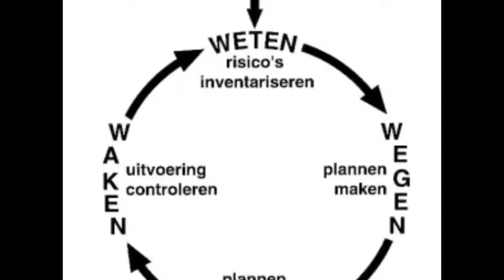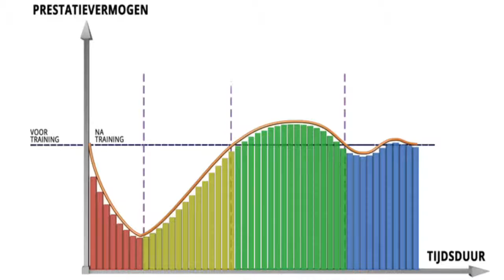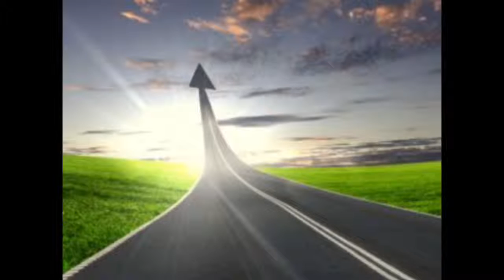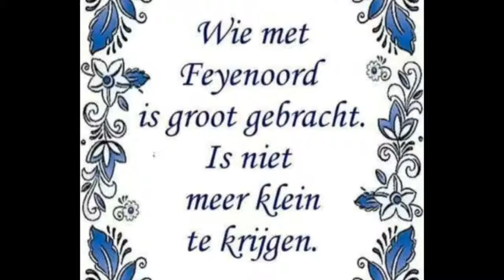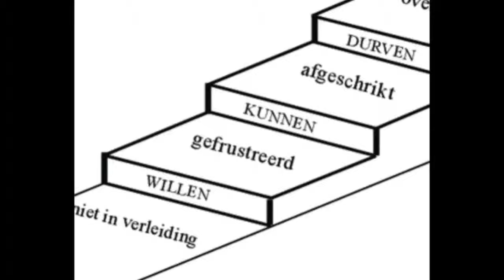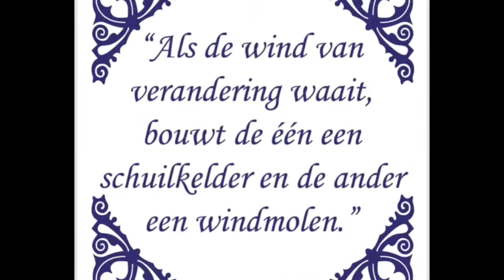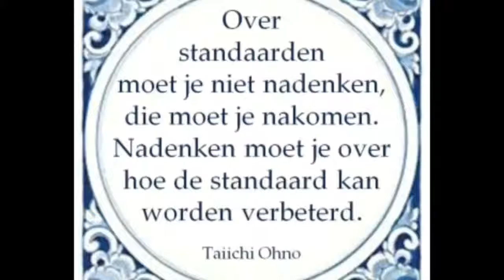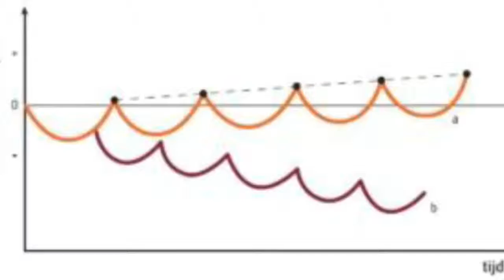“I Feel Lonely But I Am Not Allone In My Depression”20.6.19: Own Depression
hi Youtubers,
I feel so tired of nothing and lethargic and also pain of thrombosis at my feet, legs and my body through the sun.
I have gotten every summer to the thrombosis legs, feet and whole body and also Painful during walking or moving.
(Thrombosis is that my feet, legs and body become thicker or swelling through the moisture).
It has suddenly come and it takes 2 weeks.
My father is a doctor and he says that the cause of my heart has come.
But I said to God that God would khadijih me Guard and help with all feelings and the pains that I have received from the thrombosis.
It's all the tribulations I have to do with it.
I have spoken to God several times and I let God further help me.
I'm lying on bed now and then I think I'll go a Blog or this situation To Written down to let you know that I am also a human being who can feel Lonely  and I have to feel and fight and accept because I know through these tribulations I become all but stronger than before and that want God!
It is annoying at that time to feel or experience and To have pain but I share with God and God would continue to process for me and my future because I know that God is always ready for me and God hears me.
I hope that this Blog is helpful.
To the next Blog.